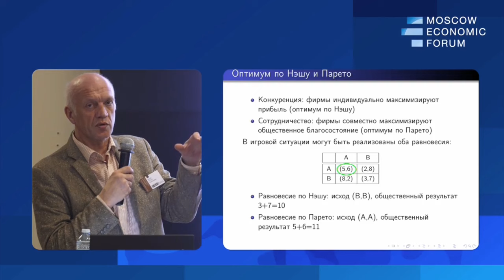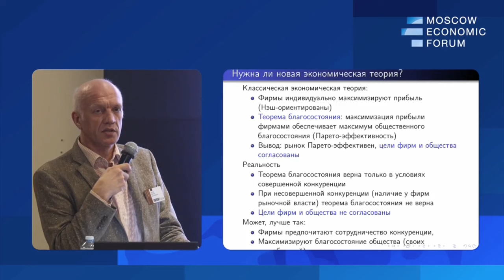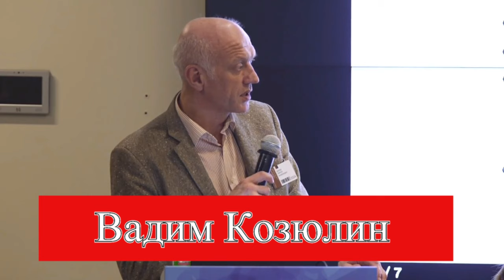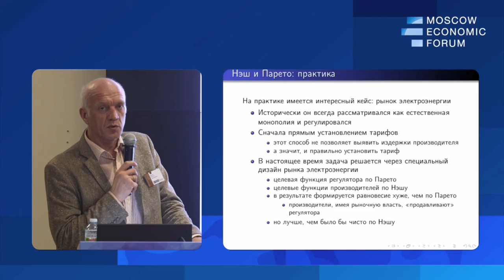Главная целью для компаний должна стать не максимизация прибылей, а полезность. Сергей Дзюба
Сергей Дзюба, профессор Департамента прикладной экономики Школы экономики и менеджмента Дальневосточного федерального университета
№13. «ESG-повестка и искусственный интеллект: для человека или без человека?»
Вопросы для дискуссии:
— Какие философские и мировоззренческие концепты стоят за идеями «безальтернативного» технического прогресса?
— Искусственный интеллект — влияние на на экономику и общество: что сможет и что не сможет заменить ИИ?
— Модели будущего: человек как «балласт» и «функция» или человек как цель?
— Какова может быть суверенная ESG повестка России?
— Повестка «углеродного следа и климатического потепления» — как средство колонизации экономик суверенных стран.
— Цели предпринимательства и общественная польза. Ложные цели предпринимательства и кризис экономической теории.
— Человек, природа, технологии — поиски баланса.